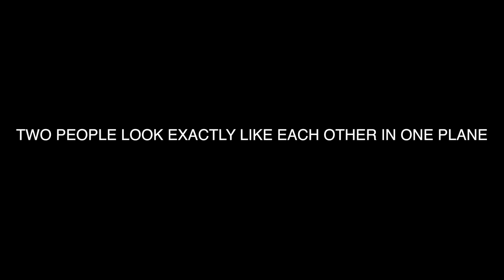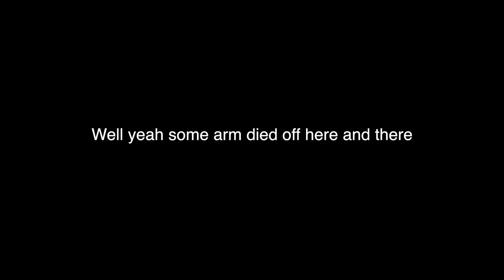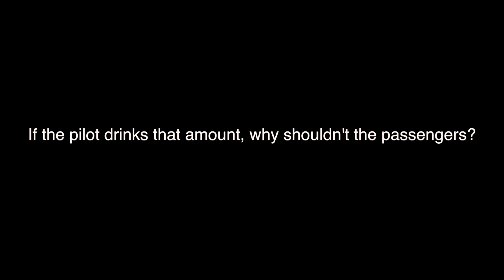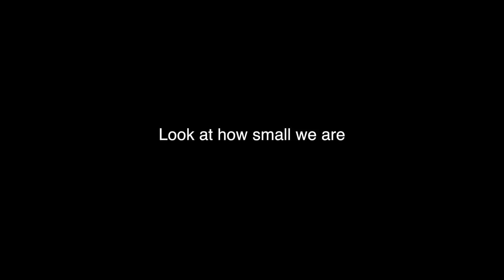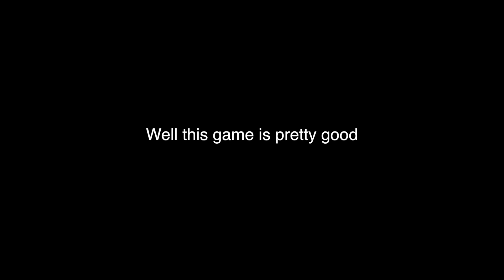Playing A Cabin Crew Flight Simulator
Today's Cabin Video: Playing A Cabin Crew Flight Simulator

PC:
15" MacBookPro Touchbar (highest specs)
Processor: 3,1 GHz Intel Core i7
Ram: 16 GB 2133 MHz LPDDR3
GPU: Intel HD Graphics 630 1536 MB + Radeon Pro 560
SSD: 1tb

©Swiss001 2019